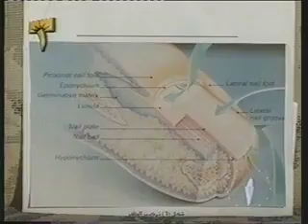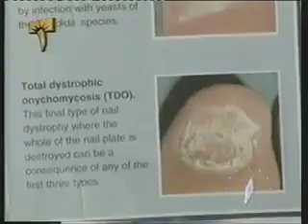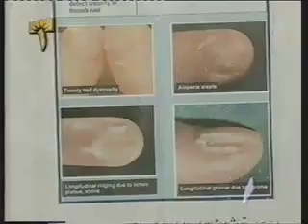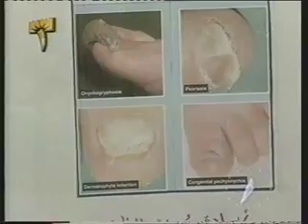ربيع العمر 7 ـ جمال الاظافر